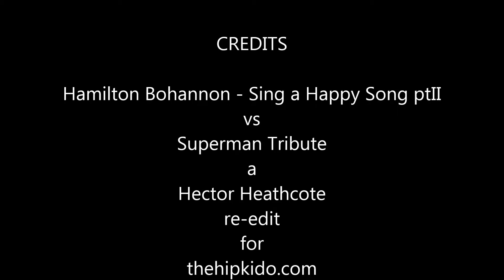hamilton bohannon sing a happy song pt II vs superman tribute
big tune for me everywhere
from "alive" '82